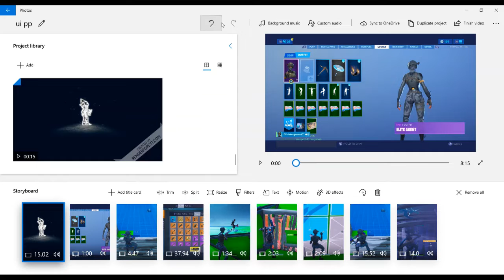I versed the best PC. player in my school this is how it happened!